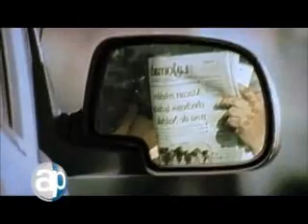26/02/2011 Solicitud de licencia. Bloque 6/7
Cristal Benavente. Captar las reacciones entre la izquierda local a la solicitud de licencia de López Obrador al partido. Obvio es que la opinión en torno a López Obrador va acompañada de la opinión en relación con las alianzas PAN-PRD.